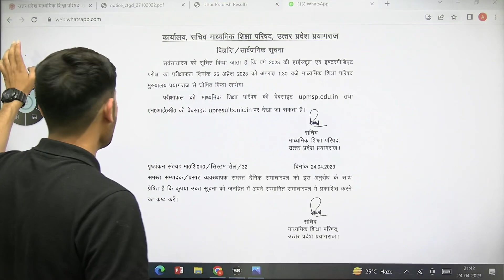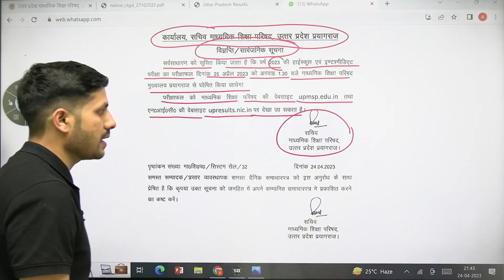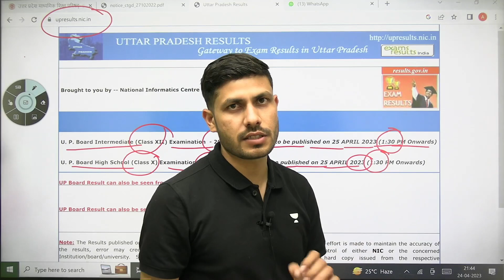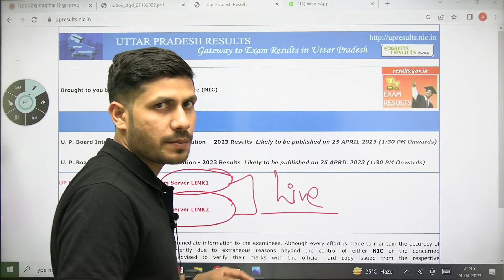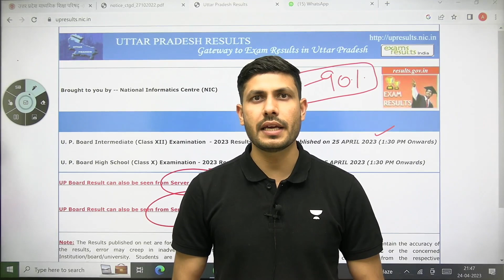UP Board Result 2023, Official Notice | UP Board Result News Today | UP Board Result 2023 Kab Aayega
यूपी बोर्ड का रिजल्ट 2023 कब आएगा?
इंटर का रिजल्ट कब निकलेगा 2023 UP Board?
यूपी बोर्ड 10वीं का रिजल्ट कैसे चेक करें?
यूपी बोर्ड 12वीं का रिजल्ट कैसे चेक करें?

up board 10th class result,
up board result 2023 kab aaega,